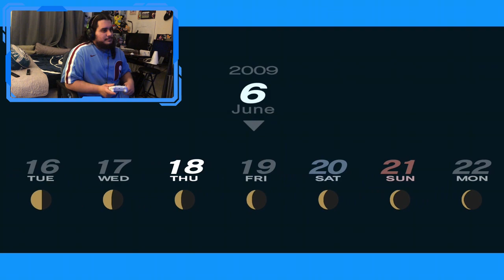The Mystery Mall DEVIL?! (BBC Plays: P3P)